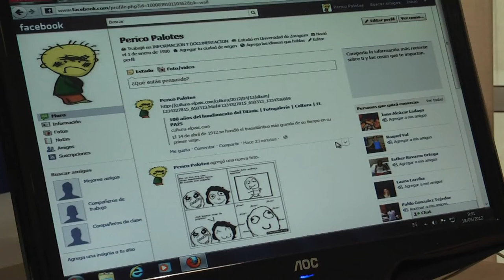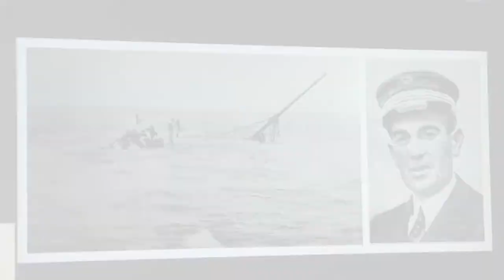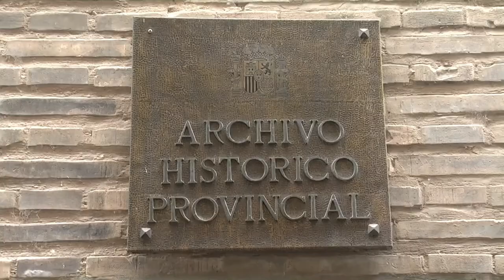¿Quién te informa?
Vídeo promocional de las salidas profesionales del Grado de Información y Documentación de la Universidad de Zaragoza (España), realizado por Ruth Aznar Fiat, Lorena Bailo Benito, Edurne Galech García, Leyre Lanzas Arjona y María Pinedo Cañada, estudiantes de la asignatura de "La Información en la Unión Europea", impartida por Mª. Isabel Ubieto Artur en el curso 2011/12.